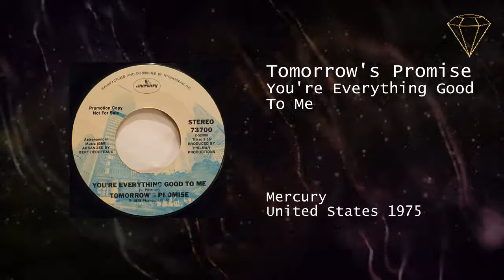Tomorrow's Promise - You're Everything Good To Me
Tomorrow's Promise
You're Everything Good To Me